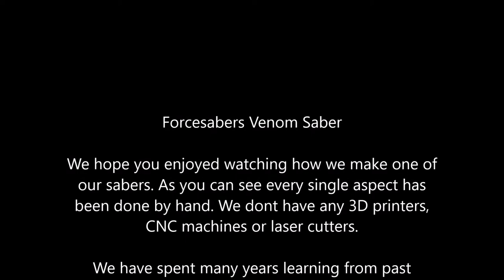Making a Forcesabers Venom hilt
Welcome to ForceSabers

We have this video showing how we create one of our models. This process has been greatly reduced for a shorter video timeframe but we feel it provides a good example of just what we do.

No CNC machines, pre-made parts or pre-bought parts from a third party. Every single aspect of every single saber we create is 100%  made from scratch by hand.

We hope you enjoy this video and if you do any work with machines please always wear protection. We always wear eye, hand and ear protection when working on any build.